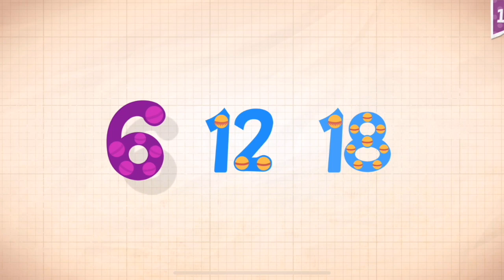Endless Numbers Learn To Count 1 to 10 Best App For Kids Count 1 to 50